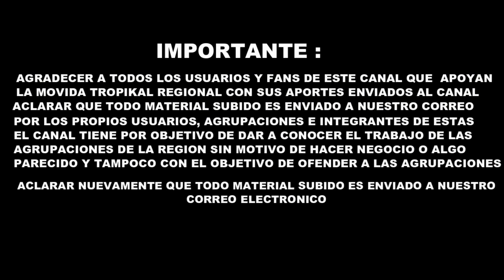Los Vikings 5 - Me Enamore